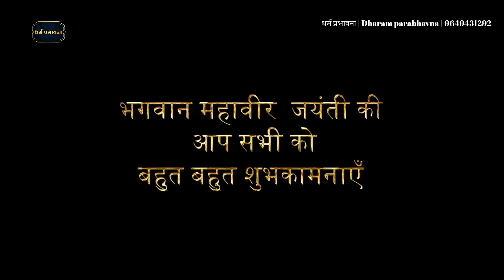महावीर जन्म कल्याणक || special whatspp status || Mere Bharat ka Baccha jai jai Mahaveer Bolega